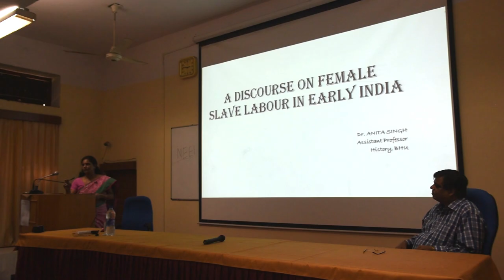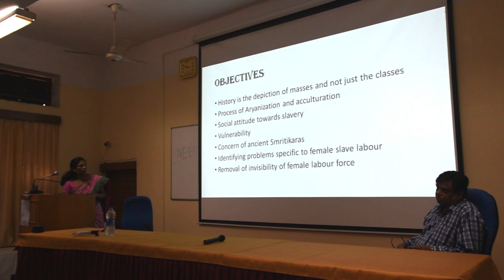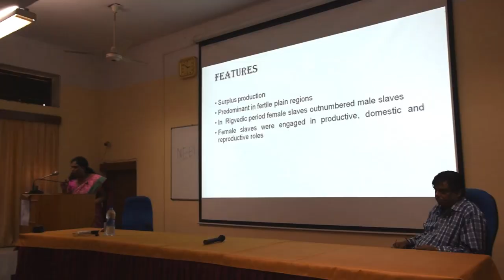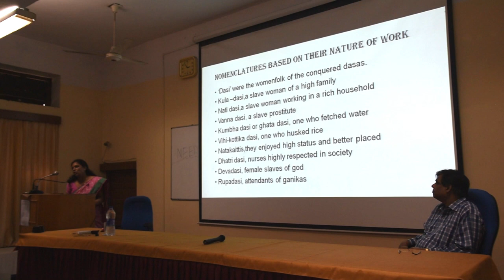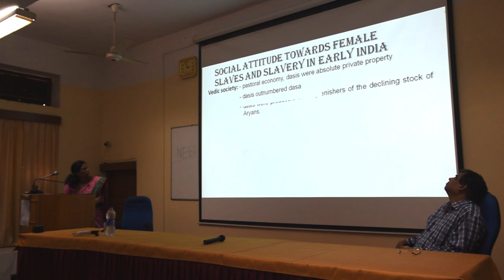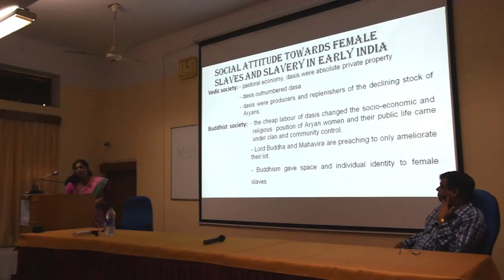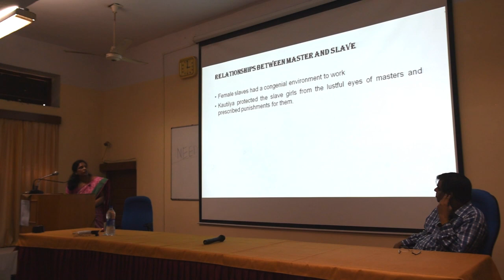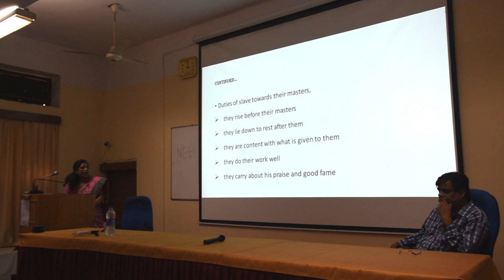Dr. Anita Singh | A discourage on female slave labour in early India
Dr. Anita Singh | A discourage on female  slave labour in early India | Dept. of History, BHU